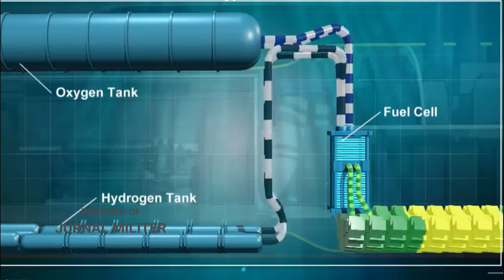Bikin Negara Tetangga Ketar Ketir!! Indonesia Kembali Akuisisi Kapal Selam Bertenaga Nuklir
Indonesia mendapat tawaran dari Thyssen Krupp Marine Systems alias TKMS Jerman untuk pembelian kapal selam U-214.

TKMS memang sengaja menawarkan kapal selam U-214 ke Indonesia karena TNI AL sudah fasih mengoperasikan U-209 sebelumnya.

Kapal selam U-214 merupakan turunan dari U-209 Indonesia dimana akan mudah bagi TNI AL mengoperasikannya bila jadi dibeli.